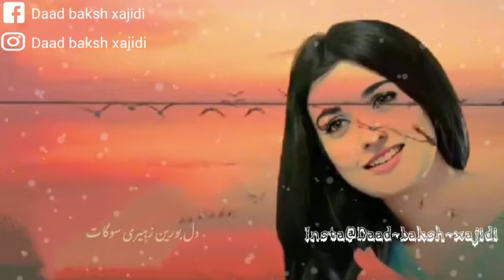ustad noor khan